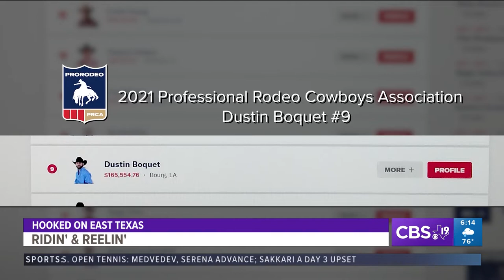Hooked On East Texas: Ridin' & Reelin'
For more Hooked On East Texas, visit cbs19.tv